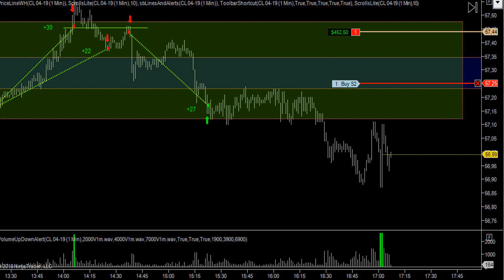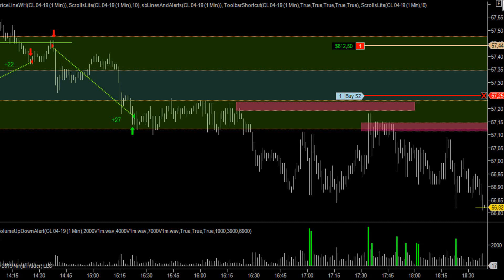Трейдинг, фьючерс, нефть, СМЕ. 21.02.2019 +76 тик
30 тик лонга, плавно перетекли в 46 шорта.